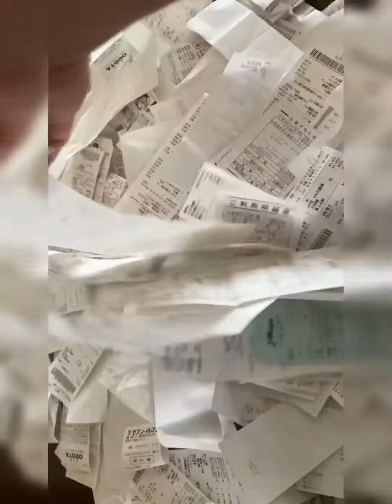Ang aking ipon frm 2016-2020